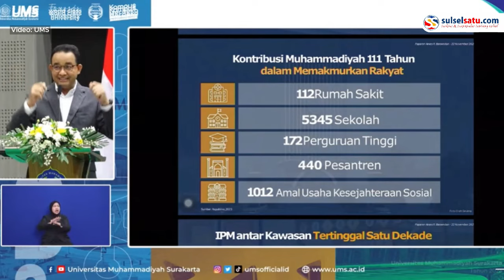Capres Anies dan Imin Hadiri Dialog Terbuka di Universitas Muhammadiyah Surakarta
Pasangan Calon Presiden Anies Baswedan dan Muhaimim Iskandar menghadiri acara dialog di Universitas Muhammadiyah Surakarta (UMS), Solo.

Kegiatan tersebut digelar di Edutorium UMS, Rabu (22/11).

Puluhan ribu orang menghadiri acara Dialog Terbuka Muhammadiyah bersama Calon Pemimpin Bangsa.
Video terkini dan terbaru..